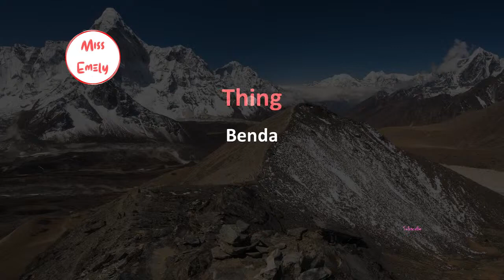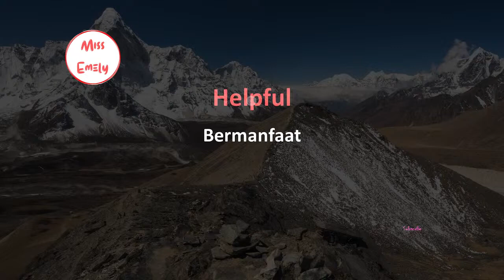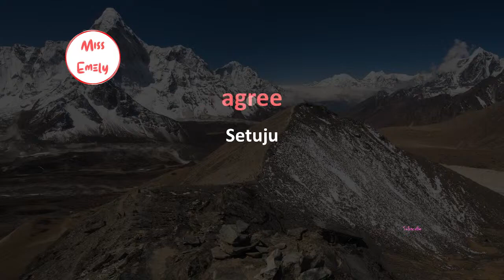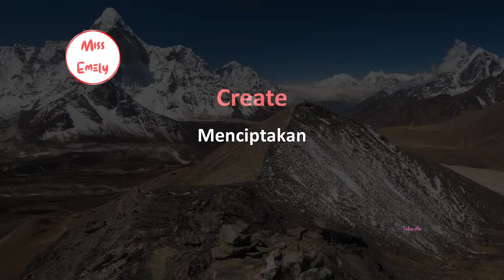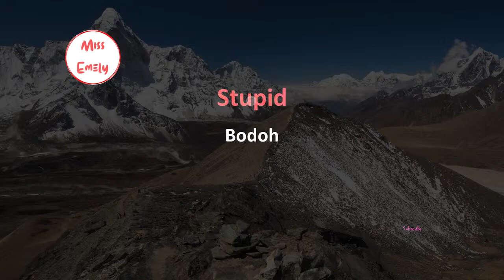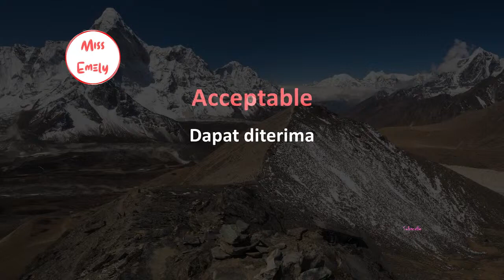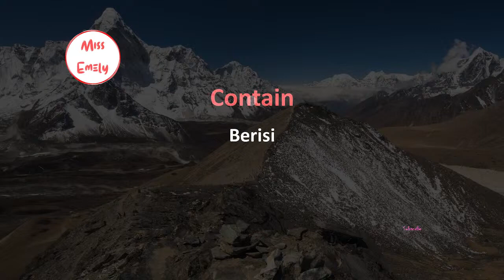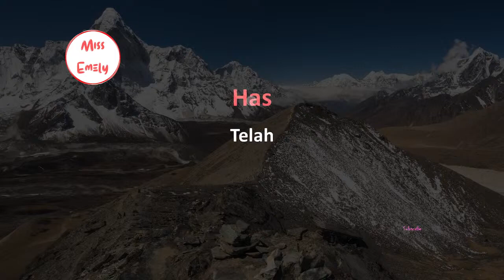Mudah Dan Pelan Bahasa Inggris Cukup Dengarkan dan ikuti